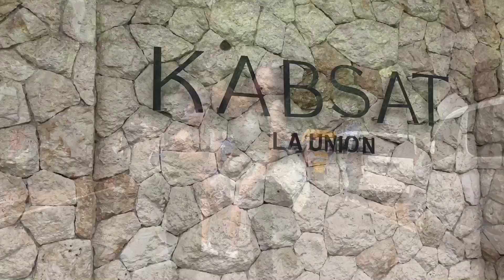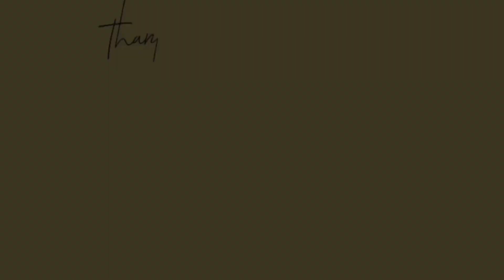LA UNION TRIP 2023